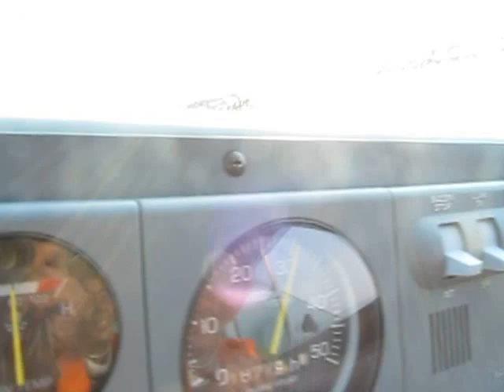船ネットドットコムより ヤンマーＦＸ２4ＣＺの紹介です。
船ネットドットコムに掲載されているＦＸ２4ＣＺ　２４ｆを紹介します。
オーナーのお手入れにより丁寧に扱われています。
詳しくは、船ネットドットコムで！